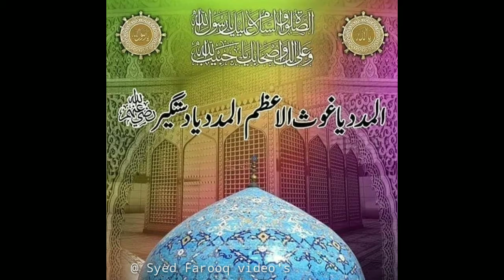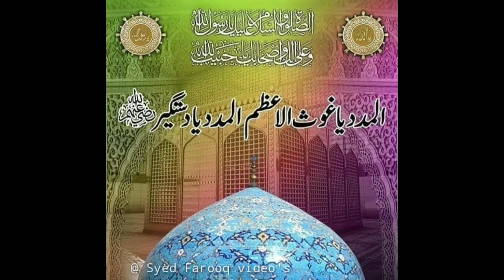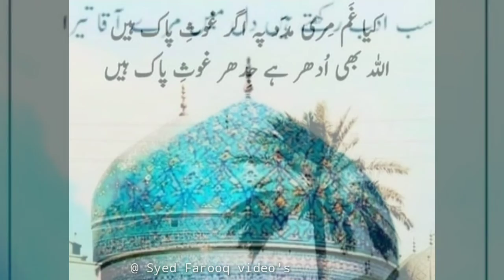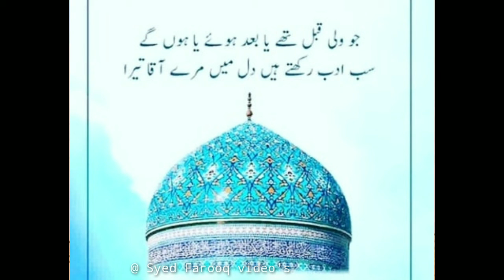|| AL MADAD PEERANE PEER GAUSE UL AZAM DASTAGIR || BY SYED FAROOQ VIDEO'S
MUJHE YAQEEN HAI KI AAP SABHI KO HAMARE YOUTUBE CHANNEL PAR VIDEO'S PASAND AA RAHE HAIN

PLEASE HAMARE YOUTUBE CHANNEL KO SUPPORT KAREIN

TAAKI HAMARE CHANNEL PAR AANE WAALI HAR VIDEO KI NOTIFICATIONS🔔 AAP KO SAB SE PAHLE MIL SAKE